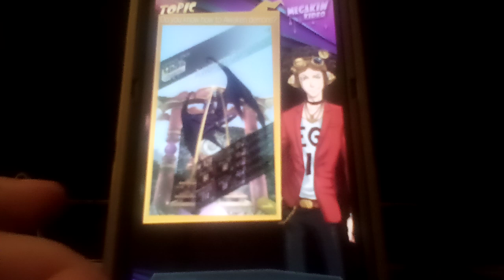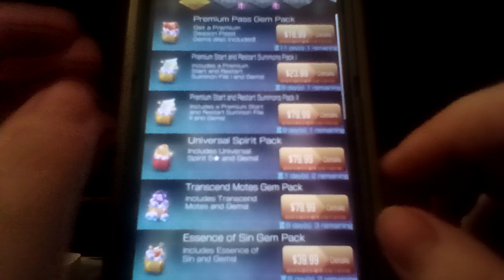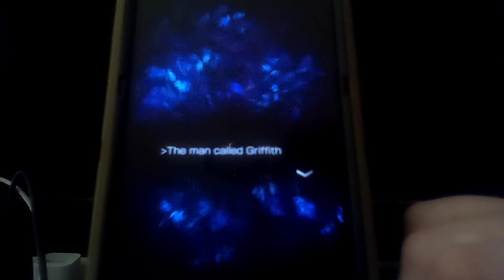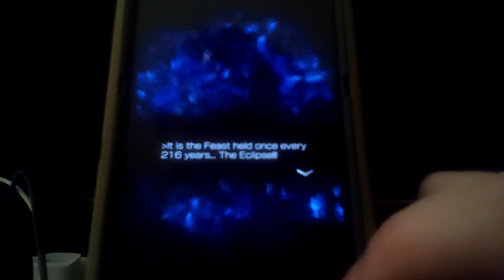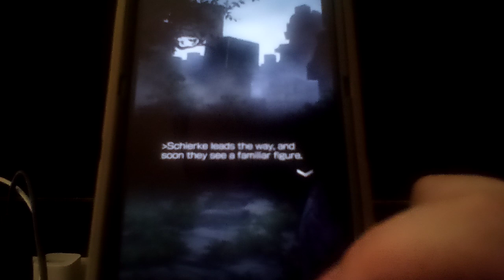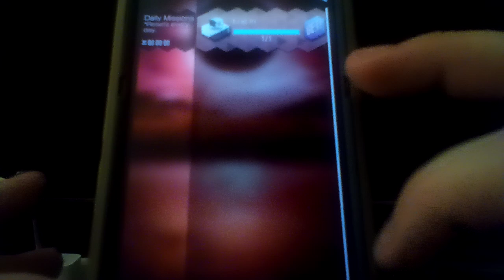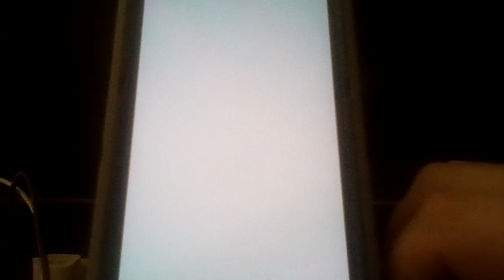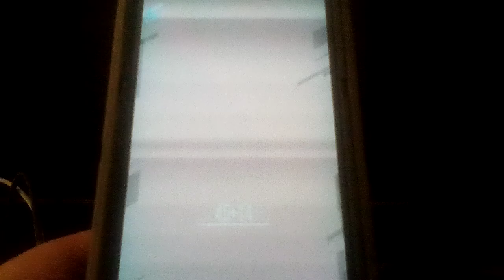Let's play Dx2 Shin Megami Tensei: Liberation Part 5: We See The Berserk Event Cutscene!